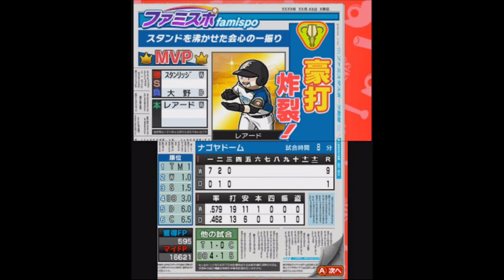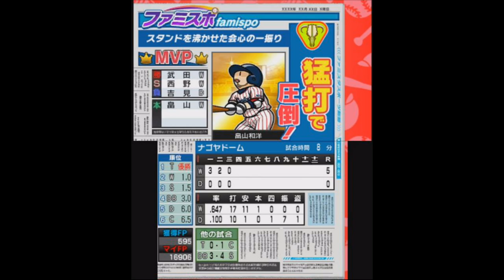★最終回（予定）[ ファミスタクライマックス 実況 ] ドリームペナント #41 6周目 優勝がかかる最終戦 ※現役選手縛り